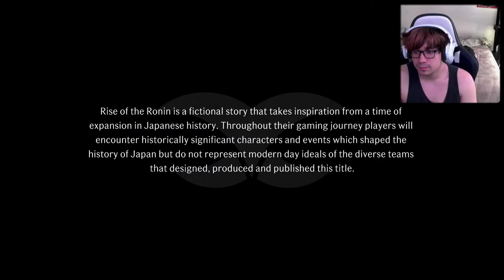Rise of the ronin Veiled Edge Village prologue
Hey there, Pyro! Welcome to the live stream! 🎮🔥 Today, we’re diving into the captivating world of “Rise of the Ronin.” Let’s explore what this epic action-adventure game has in store for us.

Rise of the Ronin: Forging Destiny in Feudal Japan
Genre: Action RPG
Developer: Team NINJA (from Koei Tecmo Games)
Platform: PlayStation 5
Release Date: March 22, 2024
Price: $69.99 (Standard Edition)
The Historical Backdrop
In the late 19th century, Japan grappled with profound conflicts and upheavals. The Bakumatsu era marked a time of turmoil, where the influence of the West clashed with traditional Japanese values. Amidst this chaos, you step into the shoes of a Ronin—a masterless samurai—forging your own path through war, political intrigue, and disease.

Key Features:
Dynamic Storytelling:
As a Ronin, your destiny is yours to shape. Your choices and alliances will impact the unfolding narrative.
Critical decisions—such as assassinations or protection of key figures—will steer the course of history.
Explore a rich multi-choice system that weaves a captivating tale.
Authentic World Exploration:
Set during the Bakumatsu period, witness the collision of East and West.
Meet historical figures who hold the fate of Japan in their hands.
Ordinary citizens seek guidance amidst the darkness of war and uncertainty.
Deep, Accessible Combat:
Developed by the creators of Nioh and NINJA GAIDEN, Rise of the Ronin offers engaging combat.
Choose from close-quarters weaponry or authentic period firearms.
Adapt your playstyle to the layers of complexity in combat.
Historical Milestones:
1853: Arrival of the Black Ships
A US Navy expedition, powered by steam, demands that Japan open its borders to the world.
Commodore Perry’s treaty negotiations set the stage for change.
1860: The Sakuradamon Incident
Nationalists attack Naosuke Ii’s entourage outside Edo Castle.
Chief Minister Ii falls victim to the chaos.
1864: The Kinmon Incident
The Choshu army rebels against the shogunate near Kyoto’s Imperial Palace.
Cannons roar, and flames engulf Kyoto.
1867: Taisei Hokan
The 15th Tokugawa shogun, Yoshinobu Tokugawa, announces the restoration of sovereignty to the Emperor.
Rise of the Ronin invites you to carve your legacy in a Japan torn by strife. Will you be the guiding light in this dark era? 🗡️🌸

For more details, check out the official PlayStation page or immerse yourself in the historical adventure! 🎮🌟

Tags

✅LINKS